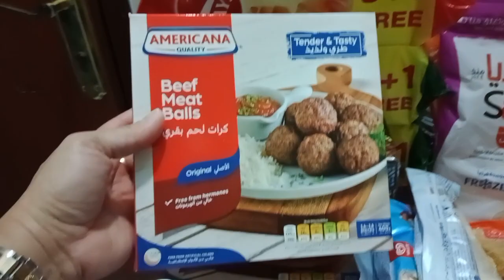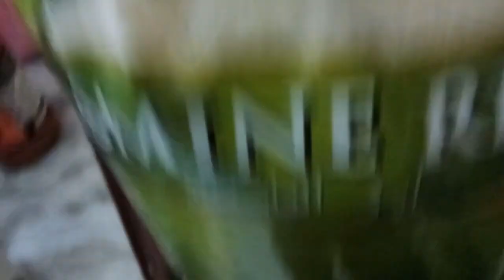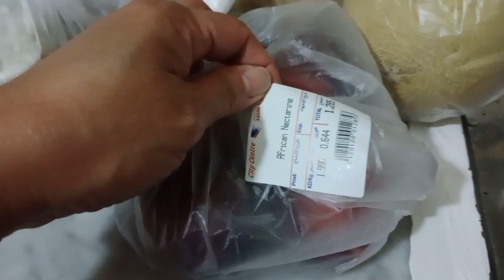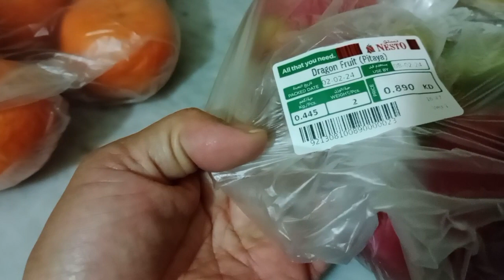Groceries for one week. Simpleng buhay sa Kuwait